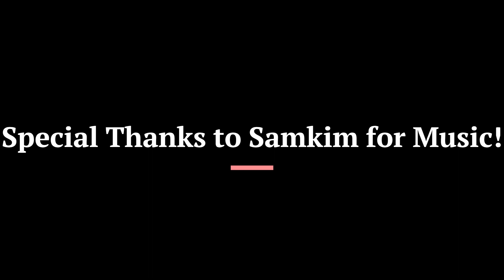Minecraft NPC Battle: Medevial Warfare, FRENCH vs BRITISH and Invention of the Longbow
I decided I wanted to do a medieval battle after the French vs. British revolutionary battle. This NPC war was a new idea on my party so be sure to like sub and comment if you liked it!

Mods: Custom NPCS